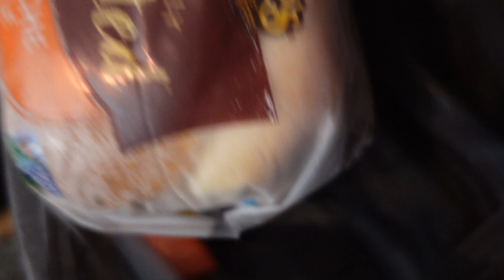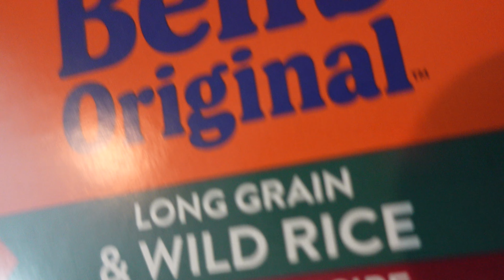VLOG| GEL-X NAILS FAIL + MAKING HOMEMADE SOUP + MORE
BUSINESS: shortstitched